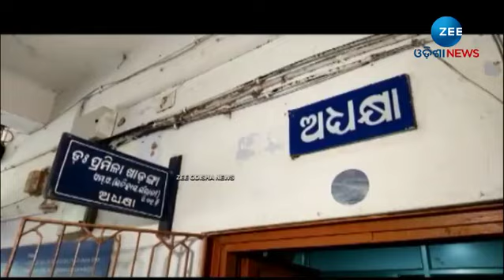Berhampur Student Ragging Case: ୫ ଗିରଫ; ଅନ୍ୟମାନଙ୍କ ଉପରେ ନିଆଯିବ କଠୋର କାର୍ଯ୍ୟାନୁଷ୍ଠାନ କହିଲେ SP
Berhampur College Student Ragging Case: ୫ ଗିରଫ; ଅନ୍ୟମାନଙ୍କ ଉପରେ ନିଆଯିବ କଠୋର କାର୍ଯ୍ୟାନୁଷ୍ଠାନ କହିଲେ SP | ZeeOdishaNews

About Channel:-